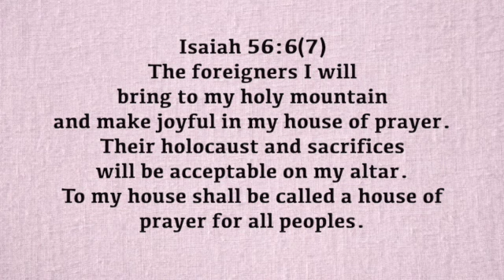A Verse for the Day - Isa 56:6(7) The foreigners I will make joyful in my house of prayer.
Isaiah 56:6(7) The foreigners I will bring to my holy mountain and make joyful in my house of prayer. Their holocaust and sacrifices will be acceptable on my altar. To my house shall be called a house of prayer for all peoples.
Fr. Kenneth Mmuoebonam OCD.